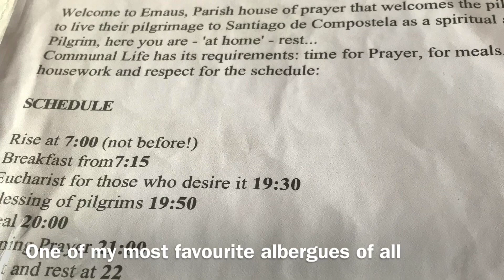The Camino Francés - Day 13, from Cardeñuela Riopico to Burgos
The 13th day on the French Way to Santiago de Compostela, with a relatively short step from Cardeñuela Riopico to Burgos and a restful afternoon spent exploring the marvellous Catedral de Santa María.

Read more about the journey here:-